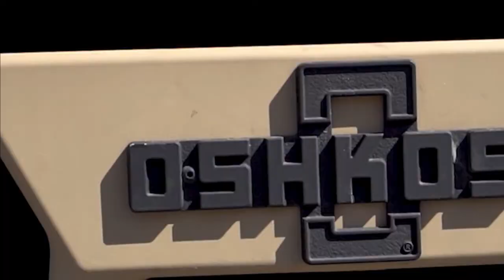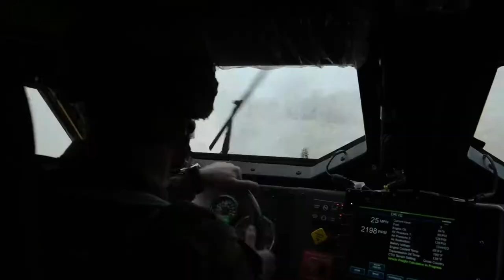Demonstration - The new JLTV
Joint Light Tactical Vehicle (JLTV) is designed for never-before-achieved speed, power and protected mobility outside the wire. From its unrivaled TAK-4i intelligent independent suspension system to scalable levels of protection and complete plug and play C4ISR capability – Oshkosh JLTV is the go-anywhere, do-anything light tactical vehicle.

The JLTV program incorporates lessons learned from the earlier and now halted Future Tactical Truck Systems (FTTS) program and other associated efforts. JLTV has evolved throughout various development phases and milestones but variants are capable of performing armament carrier, utility, command and control (shelter), ambulance, reconnaissance and a variety of other tactical and logistic support roles. JLTV complies with the US Army's Long Term Armor Strategy (LTAS)

 courtesy video :  DOD ( US. DEPT OF DEFENSE ) / Official Marine Corps Video